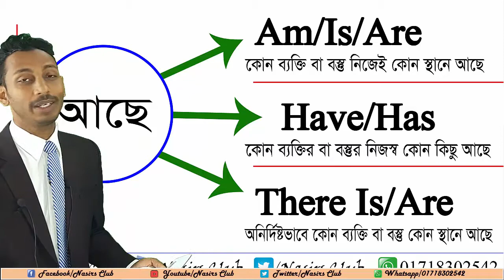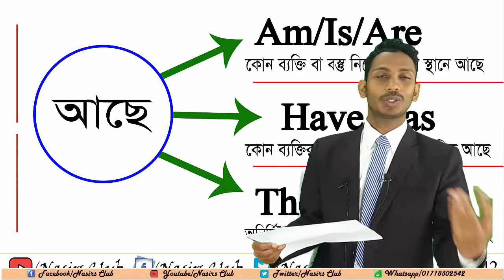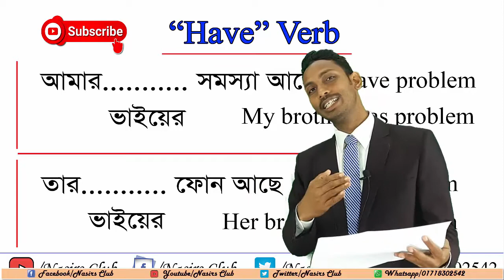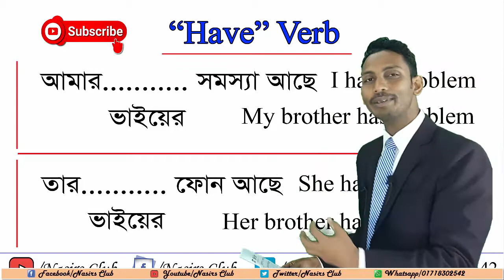Have Verb এর ব্যবহার || আমার আছে || তোমার আছে